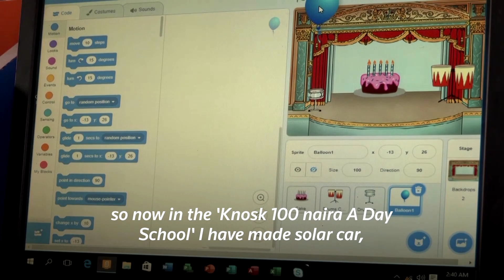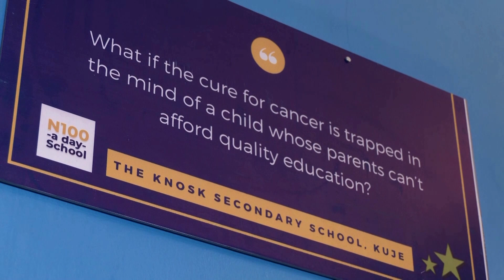STEM school for children in Nigeria costs 25 cents a day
A Nigerian school is targeting students from poor families to give them a chance to excel at science, math and engineering for a fee of 25 cents a day, hoping they can hone skills to help their families escape poverty.